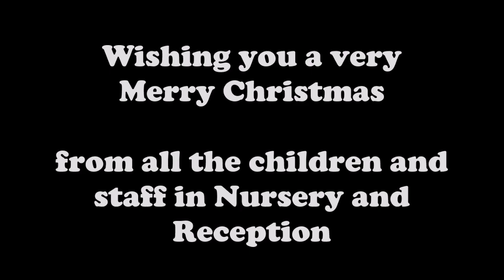Hamilton Academy Nursery & Reception Christmas Celebration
In place of our usual Christmas performances, Nursery and Reception have each recorded a show for you to enjoy. Nursery morning and afternoon bubbles re-tell the Christmas story, complete with some lovely songs. Meanwhile, Reception are trying to unravel the mystery of who stole the Christmas pudding! Enjoy!